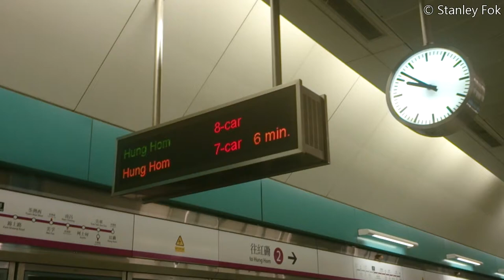【14%的增長】西鐵線八卡列車+回廠列車 | MTR West Rail Line 8 car train & passing train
巧遇8卡西鐵, 不過沒有乘坐, 其後緊隨一列回廠列車.
This is a great chance to take a look at the new 8 car train that has entered service on 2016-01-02. This train was followed by a non-stop train that was not in service. (sorry for poor English)

The copyright of this video is belongs to Stanley Fok, you are not allowed to make use of the video or re-upload the video without Stanley Fok' s agreement and permission.